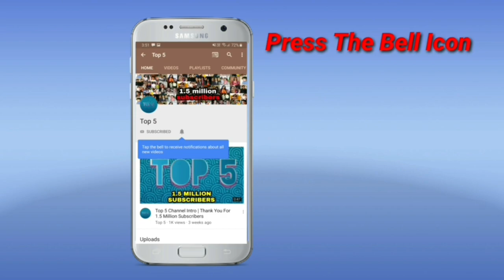Saif Ali Khan Lifestyle 2020, Income, House, Cars, Wife, Family, Net Worth & Biography